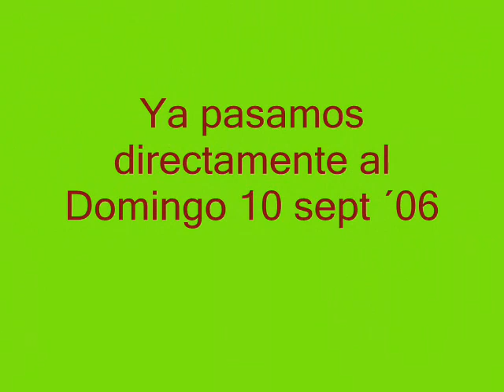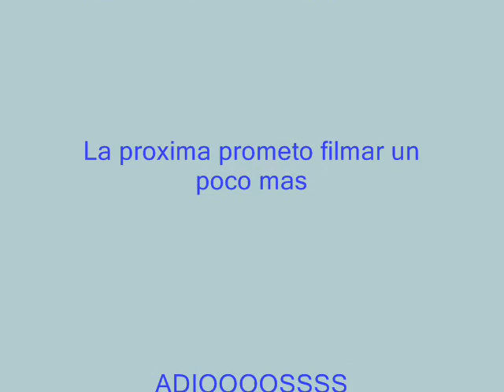Ruta B.T.T. Via Verde del Baix Ebre y la Terra Alta 2006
Ruta en Bici de Montaña por la Via Verde del "Baix Ebre" y la "Terra Alta" los dias 9,10 y 11 de Septiembre de 2006.
Puede verse en calidad de imagen "Original" y "Descargable" en el siguiente enlace